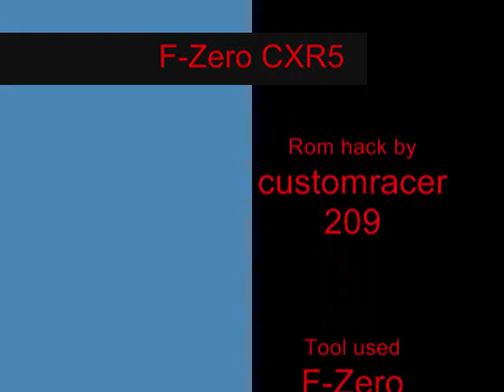CXR4 trailer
This is my first CXR4 trailer. The first course was cut off because you may have the rom patch The music is endless challenge from the Guitar Arrange. It was HOT! The courses are
1. Mute City: Quick Pretzel
2. Big Blue: Splash Twist
3. Sand Ocean: Crash Course
4. Mute City: Cylinder City
If you can't open my patch, open your Project 64 emulator, so you get the customized machines, then open it.